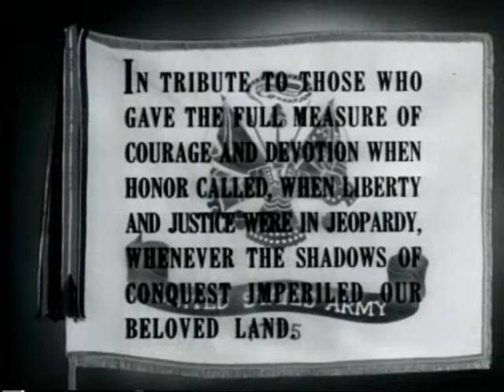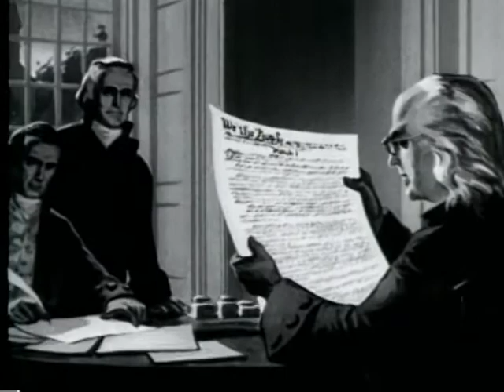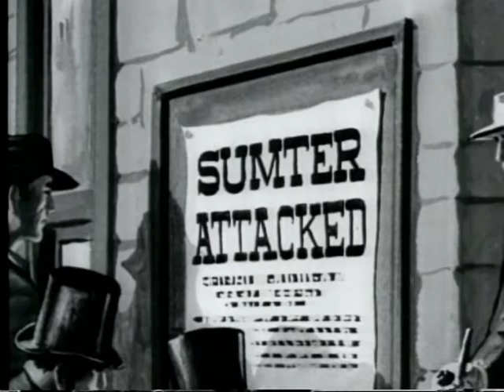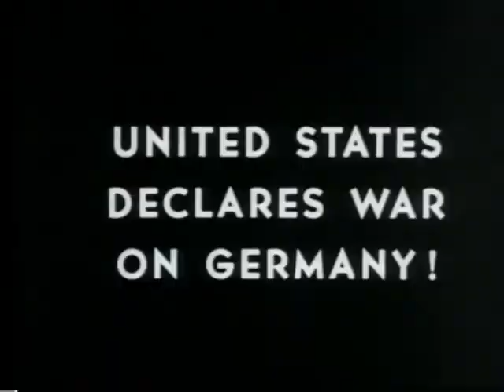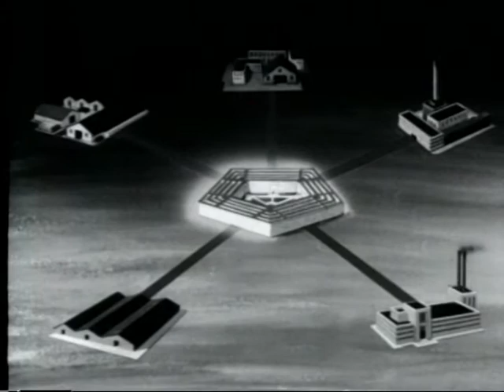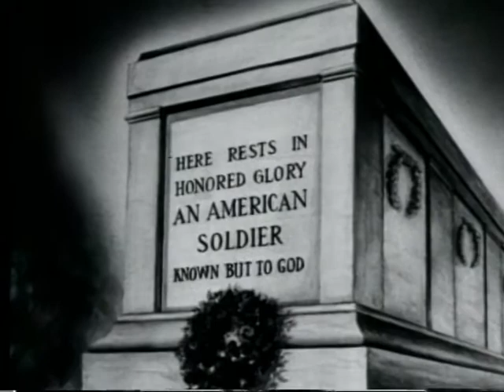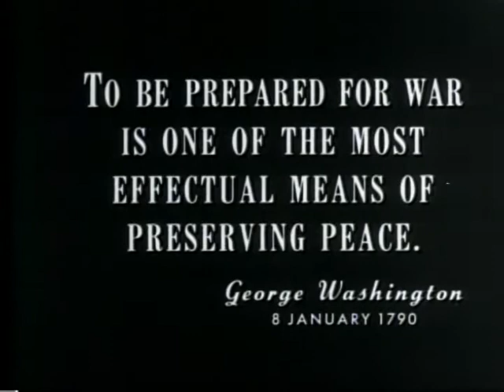TRADITIONS AND ACHIEVEMENTS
TRADITIONS AND ACHIEVEMENTS  - Department of Defense   - PIN 30166 - STORY OF THE VALOR AND DETERMINATION OF THE CITIZEN SOLDIER TO PRESERVE THE AMERICAN IDEAL OF FREEDOM FROM REVOLUTIONARY TIMES TO KOREAN WAR.